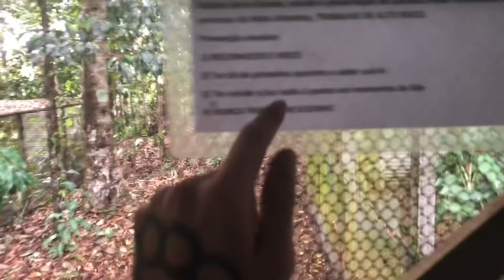DUAS SURUCUCUS PICO DE JACA! QUAL É MACHO E QUAL É FÊMEA? DESCUBRA AGORA! | GABRIEL NÚCLEO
Vídeos exclusivos no Instagram: @gabrielnucleo

Em funcionamento há 16 anos, o Núcleo Serra Grande, onde o jovem grava a maioria dos seus vídeos, é o criatório de conservação das últimas surucucus da Mata Atlântica, servindo de lar e ambiente de preservação para serpentes. O Gabriel e seu pai, Dr. Rodrigo, fundador do serpentário, apesar dos muitos gastos para manter o criatório e realizar resgates de serpentes na região, unem esforços e promovem resultados notáveis para a natureza e para a comunidade científica.

Surucucu-pico-de-jaca, surucucu-de-fogo, cobra-topete ou surucutinga são alguns dos nomes populares da Lachesis muta, a maior serpente venenosa da América Latina, essa espécie silvestre pode atingir mais de 2,5m de comprimento, vive no chão das matas e se alimenta de ratos grandes e outros mamíferos. Nativa da Floresta Amazônica e da Mata Atlântica, a surucucu-pico-de-jaca é uma espécie vulnerável, mas graças aos esforços do Gabriel e do Dr. Rodrigo no Núcleo Serra Grande como primeiros no mundo a realizar a reprodução da Lachesis muta, ela se encontra mais protegida, trazendo um recorde mundial para o Brasil.

Gabriel Nogueira compartilha a atividades do seu cotidiano no Instagram e seus seguidores adoram, retribuindo com comentários e interações todo o carinho do jovem. Ele gosta de levantar questionamentos relacionados à natureza, preservação e biodiversidade entendendo o pensamento de seus seguidores e dividindo com eles seus conhecimentos e vivencias. Em entrevista, Gabriel contou o quanto se sente grato com tudo isso: "Eu comecei esse Instagram sem pretensão alguma, a ideia era mostrar um pouco do meu dia a dia. Mas aí comecei a receber mensagens de muitas pessoas dizendo que impediram alguém de matar um animal, salvaram um animal de ser atropelado e isso pra mim é o mais gratificante, salvar vidas."

Caso queira contribuir com nosso trabalho de resgates de animais silvestres e com o NSG. Nossa chave PIX é: 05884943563
Cada centavo conta, quem não puder contribuir também não tem problema, você já está nos ajudando DEMAIS apenas com suas vizualizações, compartilhamentos e apoio! GRATIDÃO AMIGOS!